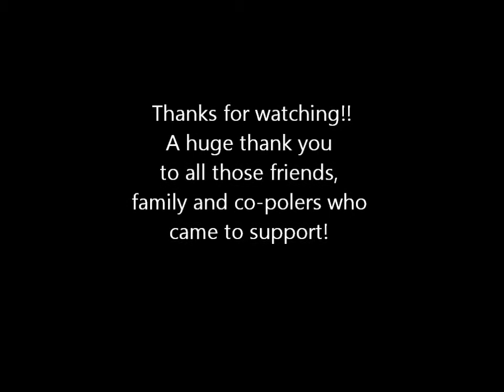crissie n kelly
crissie and kelly from our teen class put together thier first routine ever at the student showcase at pole artistry Christina Aguilea Candyman**Copyright Notice** I do not claim ownership of this song. All MATERIALis the copyrighted property of its respected owner(s).